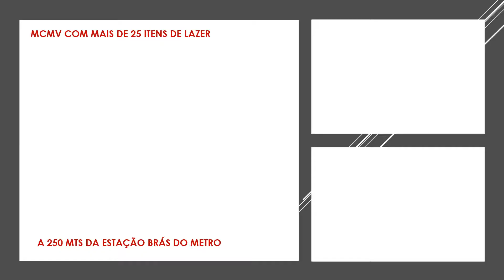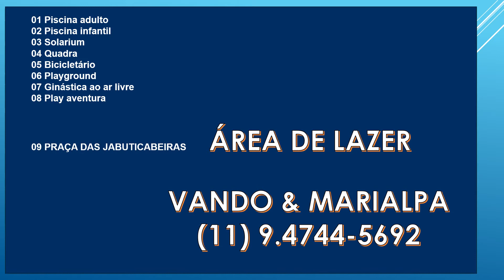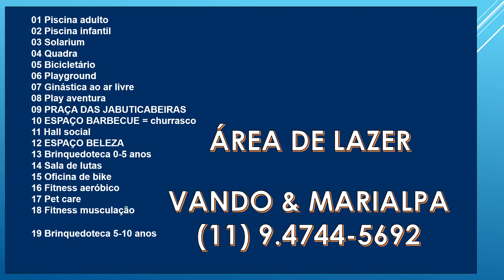MCMV METRO BRAS